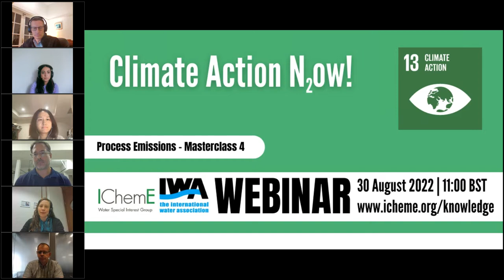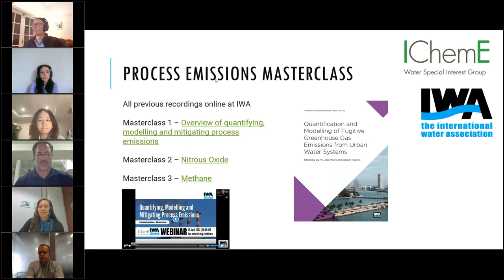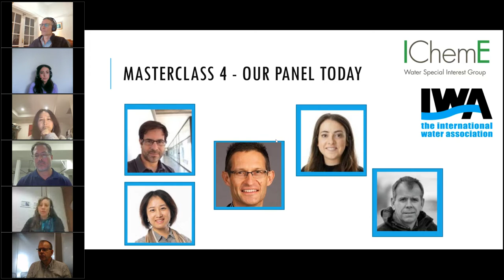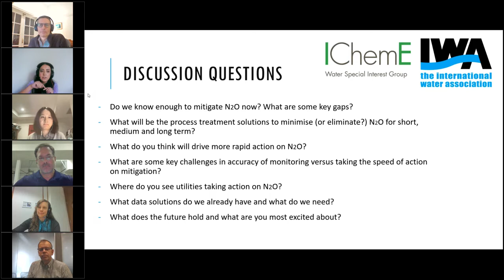Water SIG Process Emissions Masterclass